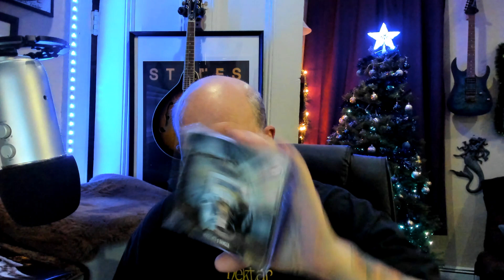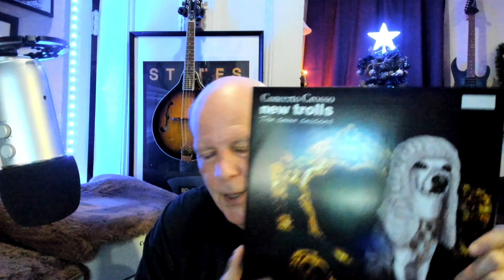The Colors of Prog: 29: Progressive Rock recordings from around the world. The 2020/21 Best of.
Discussed: Camel - The Snow Goose - extended edition; Goblin - Austinato - Live in Austin, Texas; Focus - 50 Years Anthology; Jethro Tull - Benefit (Steven Wilson remix box set); New Trolls - Concerto Grosso No. 1, No. 2, Seven Seasons; Neal Morse Band - Innocence and Danger; PFM: Chocolate Kings, I Dreamed of Electric Sheep; and Yes - The Quest.